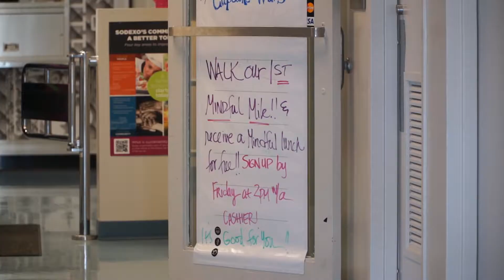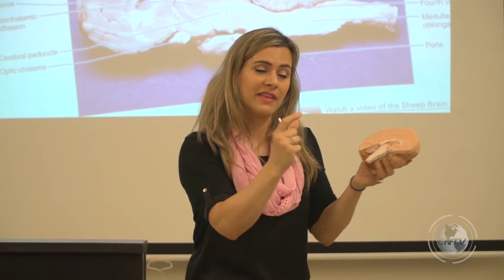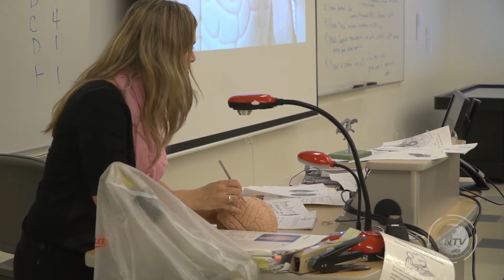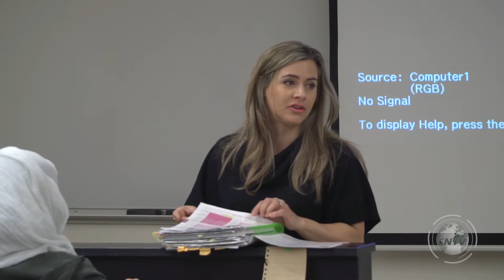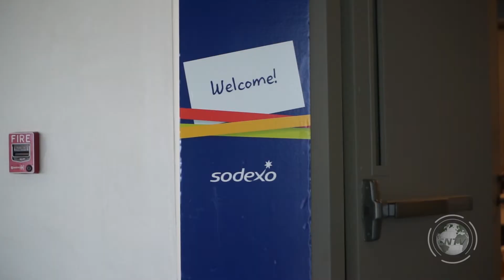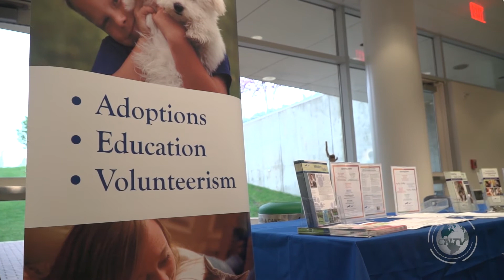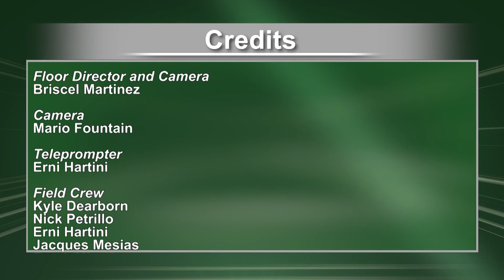Courier TV News - April 20, 2017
On your mark, get set, go lace up your gym shoes and get ready to walk the Mindful Mile on campus next week.

Plus, We introduce you to Assistant Professor of Anatomy and Physiology, Karan Oliver-Tucci, the 2017 Overall Outstanding Faculty Member at the College of DuPage.
And the annual spring performance of College Dance is this weekend.  We leap in and highlight what these performances have to offer.

All that and much more on this edition of Courier TV News.

Courier TV - Studio Crew
Producers – Jacques Mesias
Anchor – Paul Dipping
Director – Anna Pierczynski
TD – Frank Miceli
Editor/Graphics – Matt Elias
Audio – Jacques Mesias
Floor Director and Camera - Briscel Martinez
Camera - Mario Fountain
Teleprompter – Erni Hartini

Field Crew -
Kyle Dearborn
Nick Petrillo
Erni Hartini
Jacques Mesias
Frank Miceli
Karen Robinson
Matt Elias